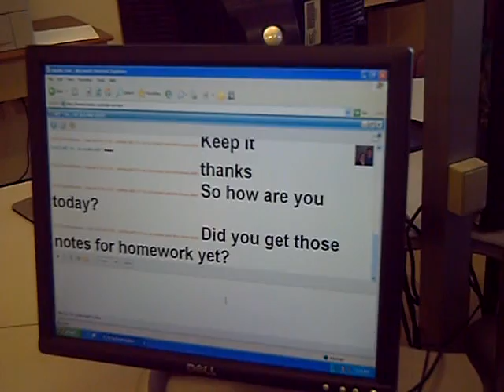Library Patron Part 2 Good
This is an example of a good student